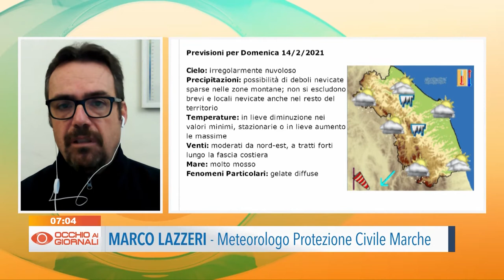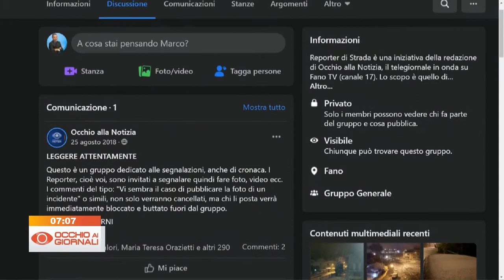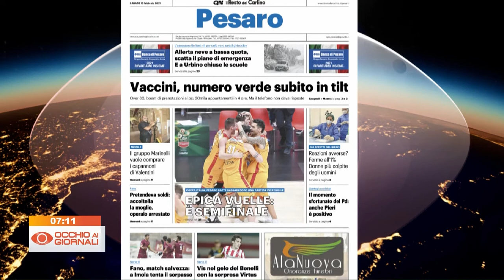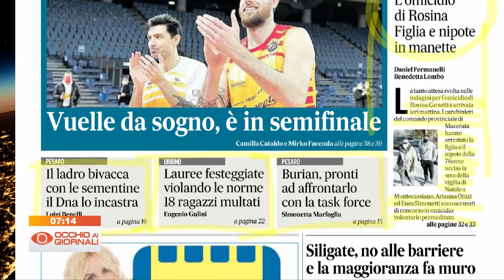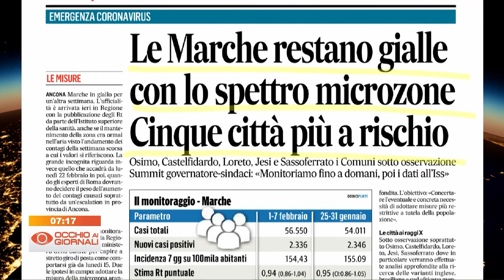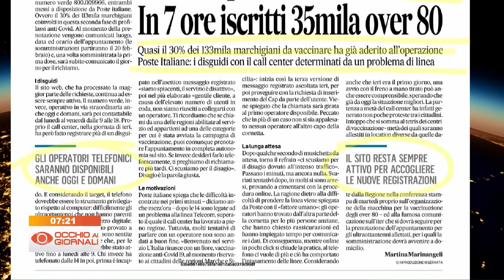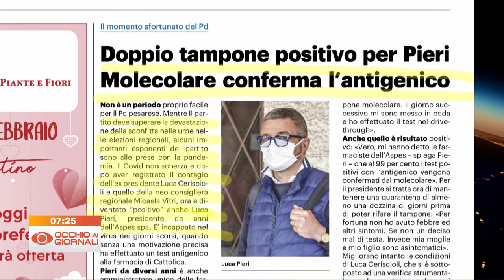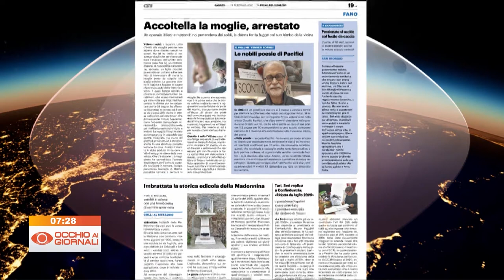Occhio ai Giornali 13 febbraio 2021